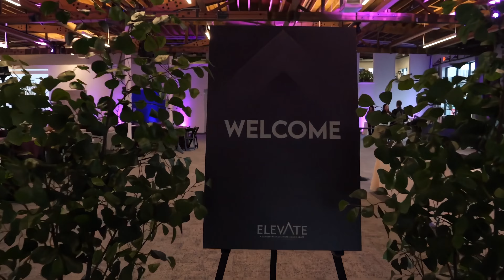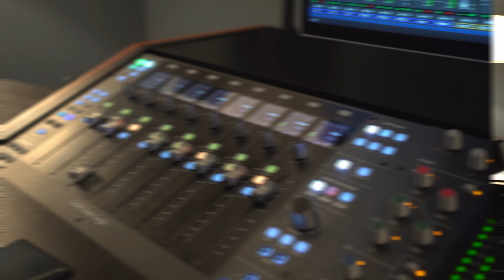Episode #52: Say the Magic Words with Frank Velásquez Jr.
In this episode, we explore the critical shift from deficit-framed language to asset-based language in the nonprofit sector with special guest Frank Velásquez Jr. Leading with deficit often reinforces harmful stereotypes and systemic disparities, negatively impacting both organizations and the communities they serve. By embracing asset-based language, nonprofits can highlight strengths and opportunities, fostering transformative change. Learn how adopting this approach engages donors from a place of support, strengthens connections to your mission, and drives sustainable impact. Discover actionable insights for moving your organization toward more empowering, community-centered storytelling.
Loving The Fundraising Elevator? It really helps other people find the show. This podcast is a production of elevatenonprofit.com.

Utilizing over 20 years of nonprofit event strategy and production expertise, Swaim Strategies coaches and teaches organizations how to increase the impact of their fundraising events.

As a full-service event AV and video production partner, The AV Department’s technical event production and media content generation provide you with a range of experience and talent from a partner who wants to know you and work together year after year.

Speakers
Samantha Swaim

Frank Velásquez Jr.

Learn More About Elevate and the Elevate Conference for Your Fundraising Events